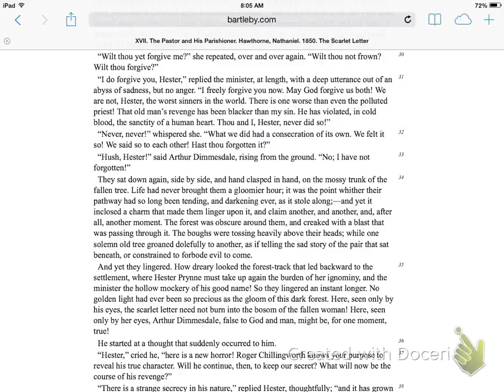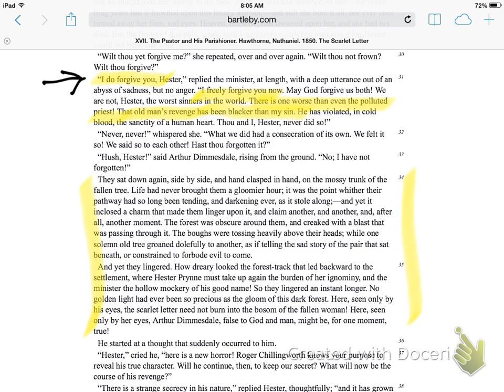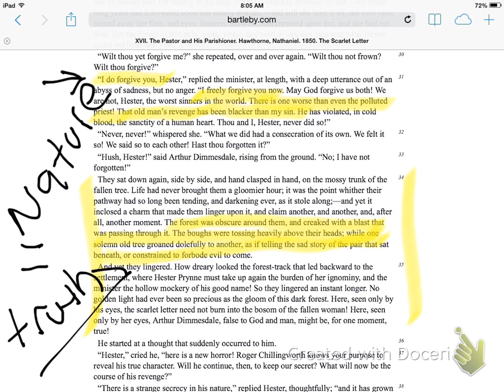The Scarlet Letter Ch. 17 (6of9)